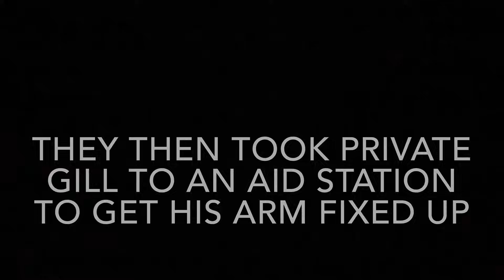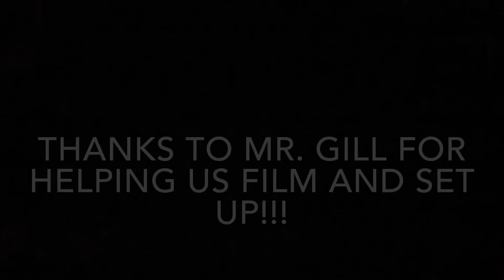War Bloods (S2E1: D-Day Memories) WW2 Short Film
This video took a TON of time, effort, and MONEY!!! Please share the channel and video.

The men went back and got Smith and Wiederman. They then took Gill to an aid station to get his arm fixed up. It’s one month later. The men are waiting for their next assignment and Roberts walks up to Captain sturdy and asks for a smoke. Sturdy is having a flashback and snaps out of it. He then tells Roberts the story of DDay.